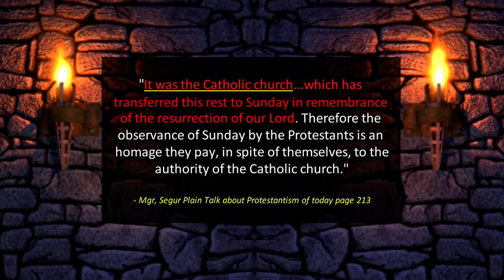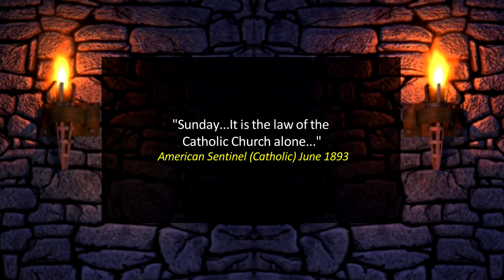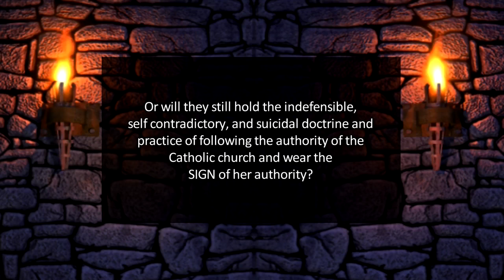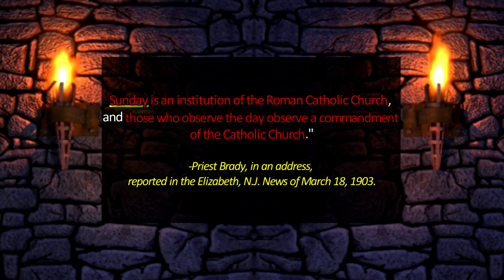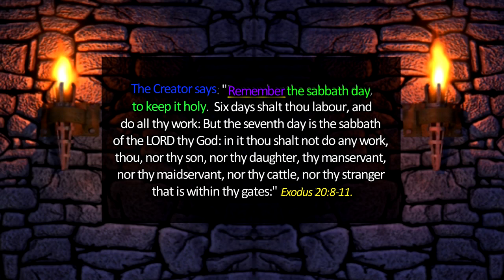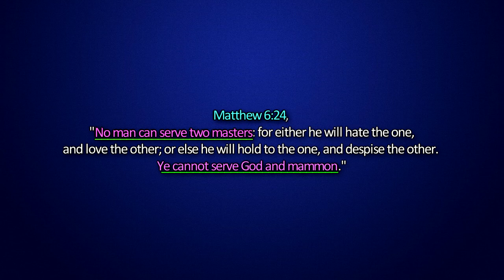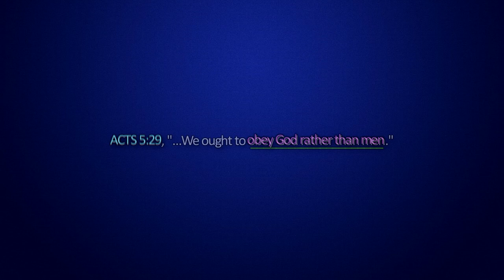Why Do They Keep Sunday As The Day Of Worship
Lost Horizon - Gothic Storm Music
Sound recording
Audiomachine
On behalf of: Gothic Storm Music

"The Pope has the power to change times, to abrogate laws, and to dispense with all things, even the precepts of Christ." "The Pope has the authority and often exercised it, to dispense with the command of Christ." Decretal, de Tranlatic Episcop. Cap. (The Pope can modify divine law.) Ferraris' Ecclesiastical Dictionary.

"The Sunday...is purely a creation of the Catholic Church." American Catholic Quarterly Review, January 1883

"Sunday...It is the law of the Catholic Church alone..." American Sentinel (Catholic) June 1893

"The Catholic church," declared Cardinal Gibbons, "by virtue of her divine mission changed the day from Saturday to Sunday." Catholic Mirror Sept. 23 1983. (Official organ of Cardinal Gibbons)

"The Pope is of great authority and power that he can modify, explain, or interpret even divine laws... The Pope can MODIFY divine law, since his power is not of man, But of God, and he acts as vicegerent of God upon earth." -Lucius Ferraris, Prompta Ribliotheca, "Papa," art. 2, translated.

"The authority of the church could therefore not be bound to the authority of the Scriptures, because the Church had changed the Sabbath into Sunday, not by command of Christ, but by its own authority." Canon and Tradition, p. 263

 "Is not every Christian obliged to sanctify Sunday and to abstain on that day from unnecessary servile work? Is not the observance of this law among the most prominent of our sacred duties? But you may read the Bible from Genesis to Revelation, and you will not find a single line authorizing the sanctification of Sunday. The Scriptures enforce the religious observance of Saturday, a day which we never sanctify." -James Cardinal Gibbons, The Faith of Our Fathers (1917 ed.), pp. 72, 73.